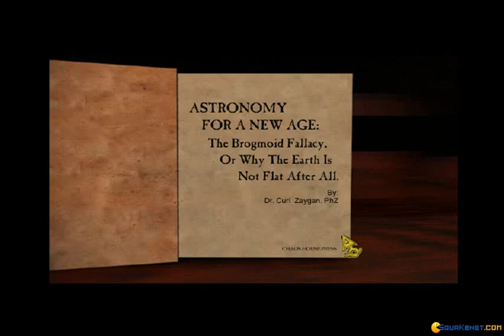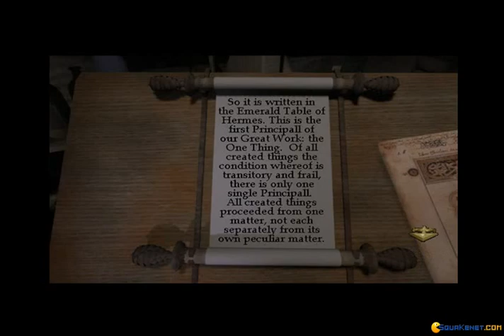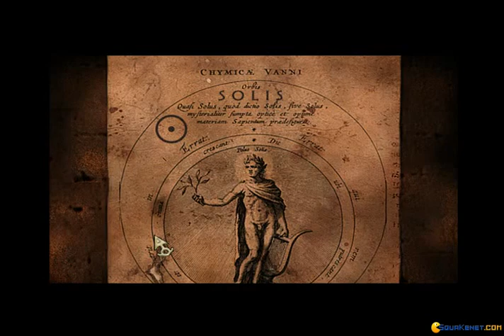Zork Nemesis: The Forbidden Lands gameplay (PC Game, 1996)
Introduction and gameplay for Zork Nemesis: The Forbidden Lands, Dos PC game produced by Activision in 1996
In this video I am exploring the temple and trying to find the Alchemist. I am also solving a few puzzles and going through all the features of the game.